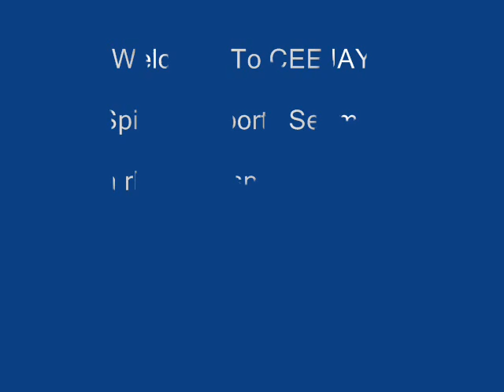MLS, Fuzzy's Ultra Premium Vodka, PGA Player of the Year,Wisconsin & MLB News: 12/5, 3rd Edt'n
Sports updates on rhemagospelradio.com & ceejaysports.com with a spiritual twist and an encouraging word with CEEJAY!  Today's segment features MLS, Fuzzy's Ultra Premium Vodka, PGA Player of the Year,Wisconsin & MLB news.